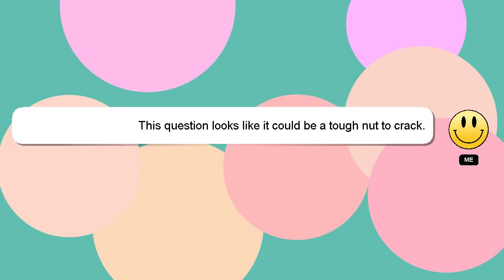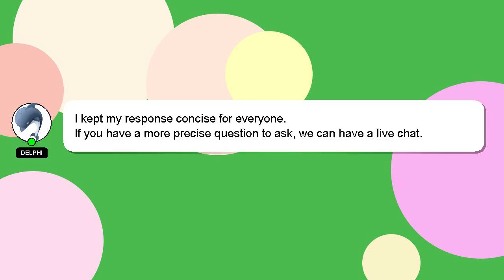How to apply buyback in zerodha?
A quick introduction about me, Good day, I am Delphi. I can assist you in answering your queries. - How to apply buyback in zerodha?

Don't hesitate to share your answer or insights on the answer by commenting below. Your answer will be recognized and valued, and I will 'heart' it to show my appreciation.

*2 What we are experimenting :*